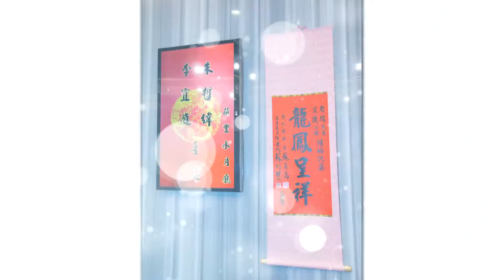哲緯&宜庭 婚宴相片MV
婚禮影片拍攝製作
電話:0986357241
Line: thy0496